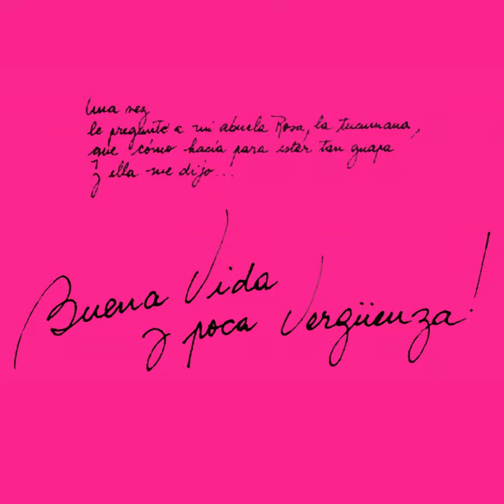Canciones de Cuna para Niñxs Diversxs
Canciones de Cuna para Niñxs Diversxs · Susy Shock

Buena Vida y Poca Vergüenza